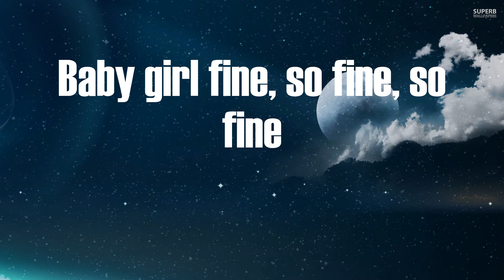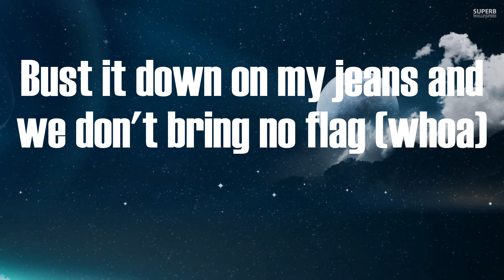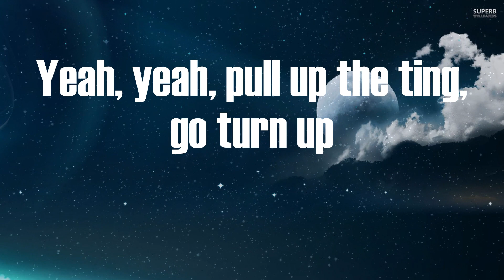Jnr Choi - TO THE MOON (Video Lyric)